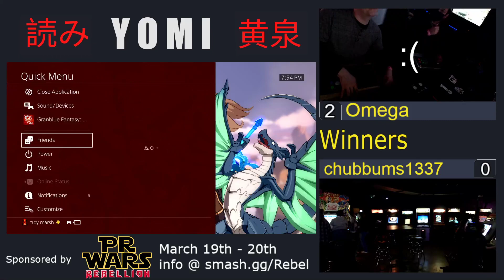YOMI #35: Granblue Fantasy: Versus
YOMI is a weekly fighting game tournament series featuring Guilty Gear Strive and various other anime fighting games held at Free Play in Denton, TX starring some of the local players of the DFW area! Watch us live every Wednesday around 7pm CST

0:00 - Video Start
1:45 - Omega (Zooey) vs chubbum1337 (Ferry)
8:09 - YOMI | HamSalad (Lowain/Charlotta) vs MeowthMix (Beelzebub)
17:40 - YOMI | Proteus (Lancelot) vs Omega (Zooey)
23:28 - Winners Finals: YOMI | Proteus (Lancelot) vs HamSalad (Charlotta)
36:16 - Losers Semis: MeowthMix (Beelzebub) vs Omega (Zooey)
43:56 - Losers Finals
53:36 - Grand Finals